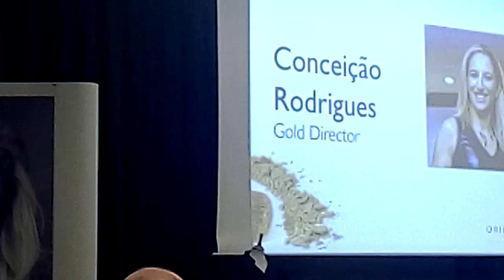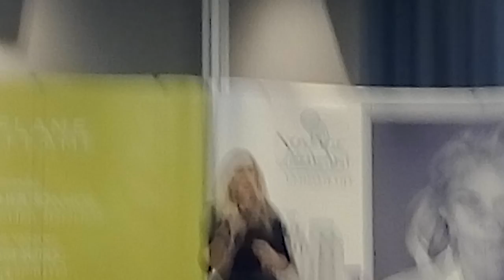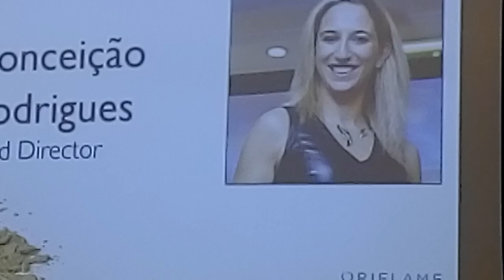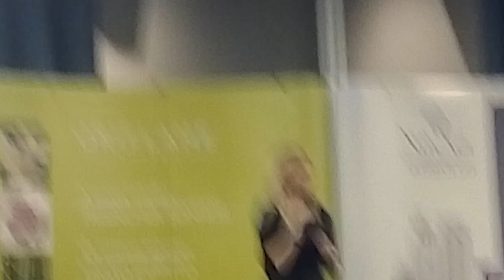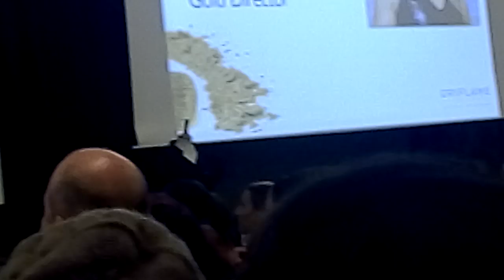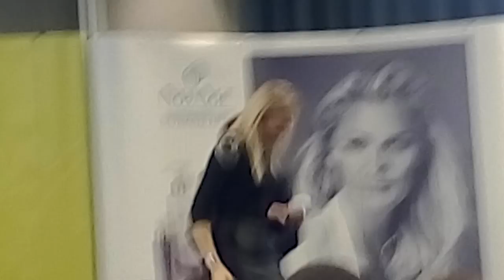Testemunho Oriflame Gold Directora Conçeição Rodrigues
Quero dar meus Parabens pelo excelente testemunho da Gold directora Conceição Rodrigues.
Na convenção Local no Porto 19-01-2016